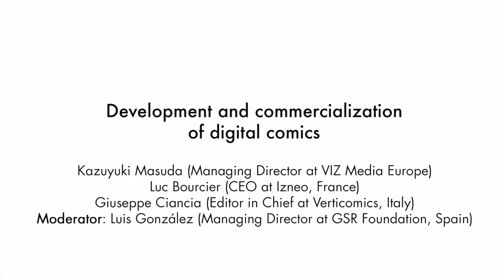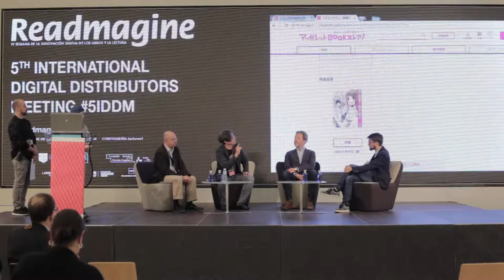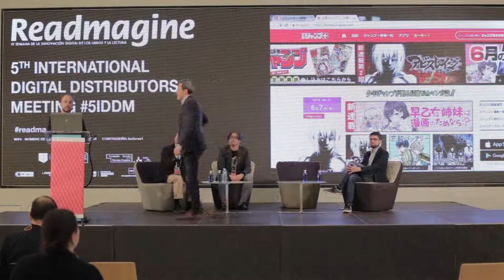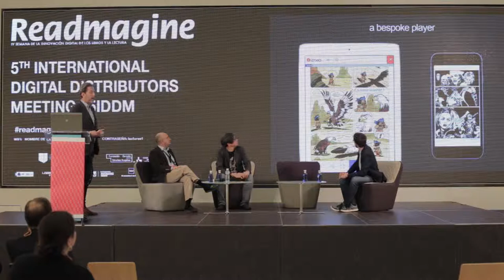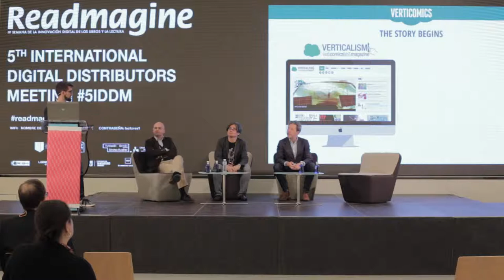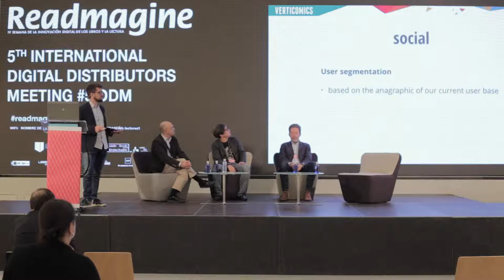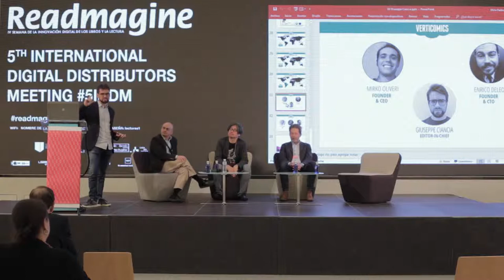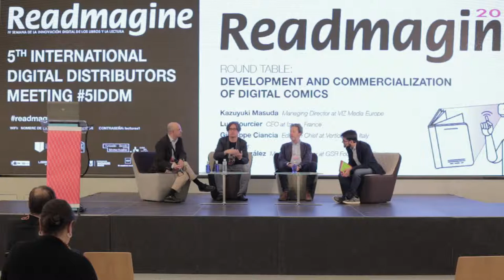5th International Digital Distributors Meeting: Development and commercialization of digital comics